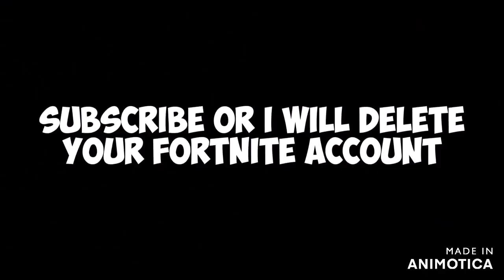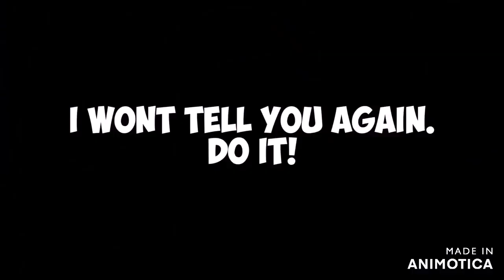Gran Turismo Countdown Sound Effects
All My Countdowns Can Be Copyright
and it Sounds Madness

Beautiful Countdowns are
Gran Turismo 6 And SPORT And 7

Wired Countdowns are
Forza Horizon And Forza MOTORSPORT

and Complete [Blocked Video]